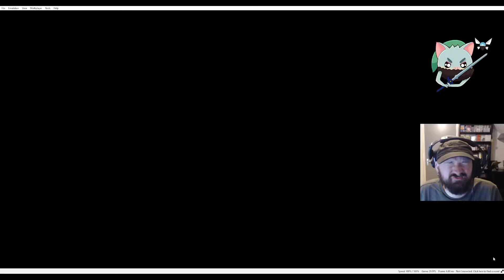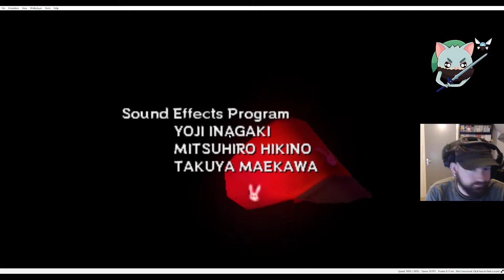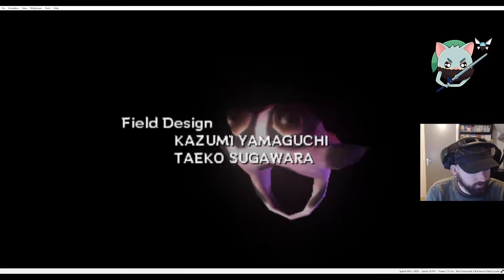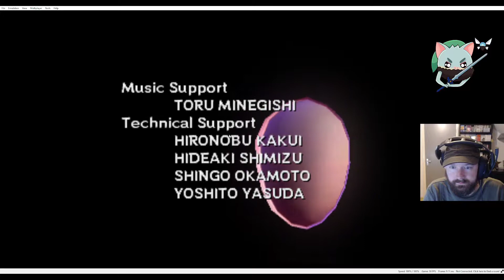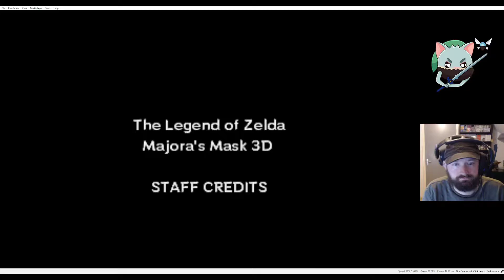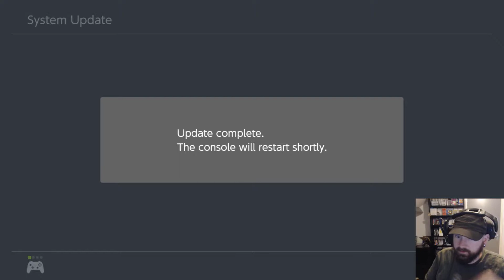Bearded Bogle Plays: Majora's Mask - Part 12 & Link's Awakening - Part 1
Broadcast: 16 October 2021